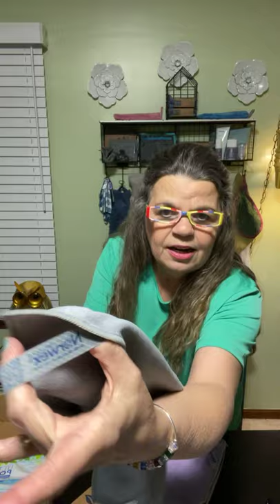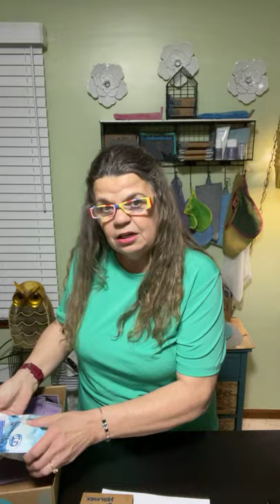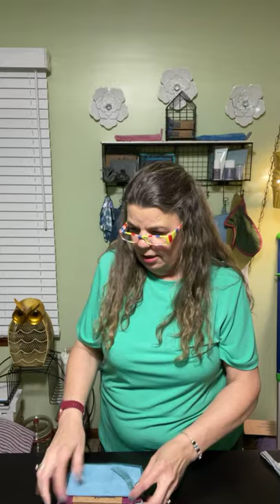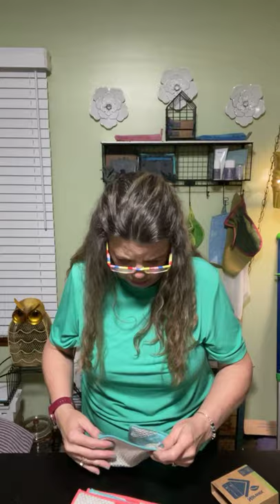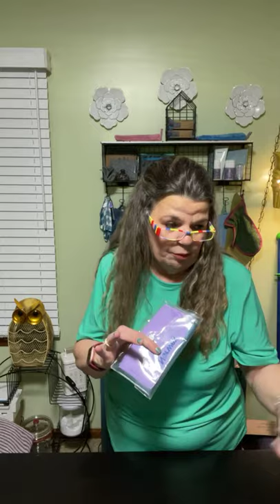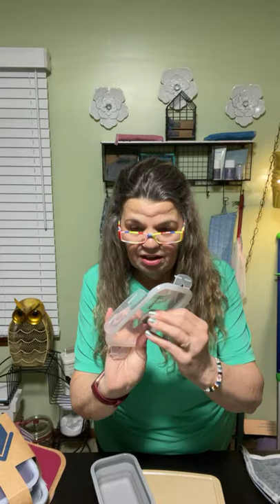A Norwex Product Demo and the Safe Haven Starter Package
In this video I provide a short Norex Healthy Home Workshop and an introduction to our Safe Haven Package Plus.